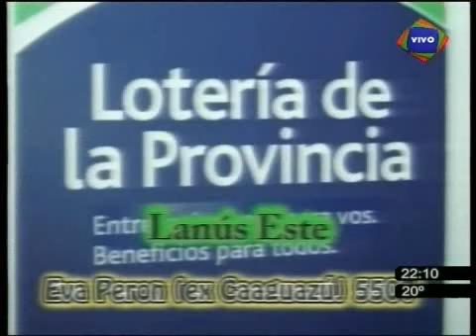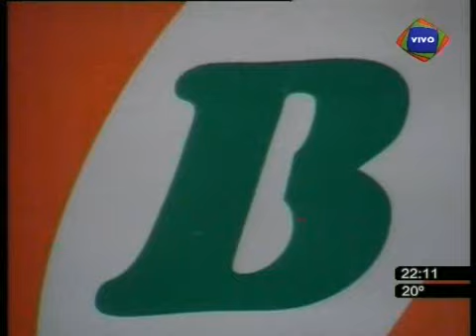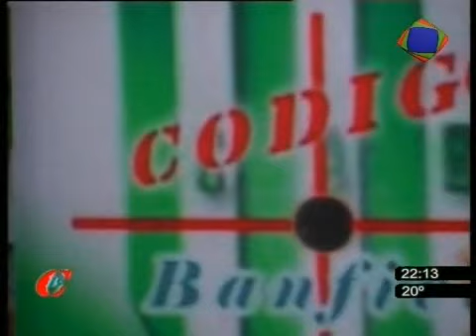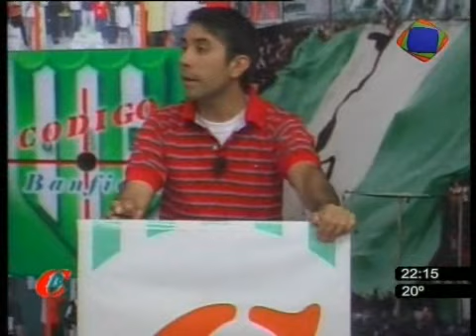1er blo 1era parte 18-10